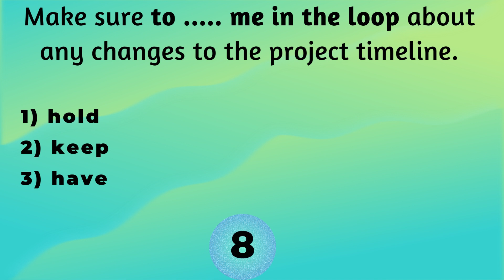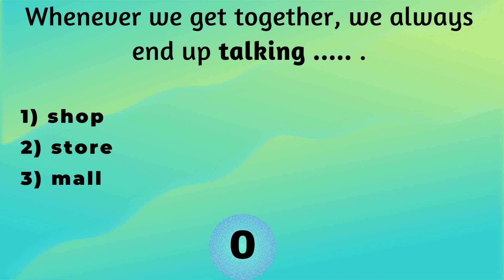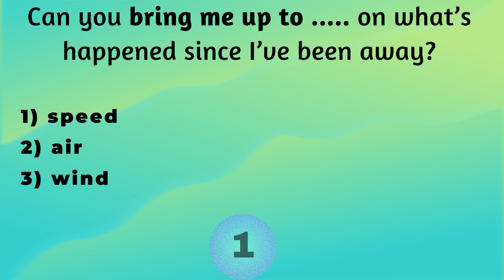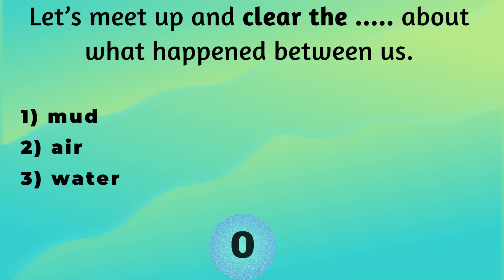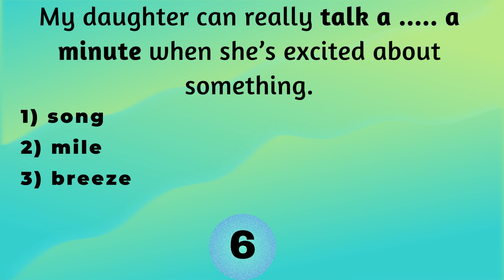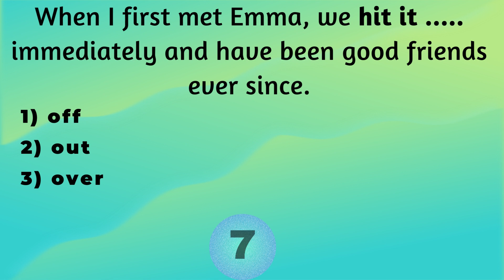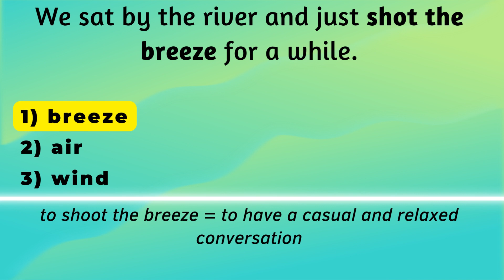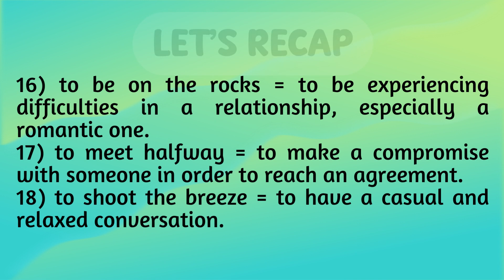ENGLISH VOCABULARY QUIZ | IDIOMS RELATED TO COMMUNICATION | ADVANCED LEVEL | C1 | Sunny English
Welcome to our English vocabulary quiz that tests your knowledge of idioms and phrases related to communication at the advanced level (C1).
This quiz is ideal for those who want to improve their vocabulary, comprehension, and communication skills. By taking this quiz, you'll learn how to use common English expressions in context, which will help you sound more fluent and natural in your conversations and writing.
Your task is to select the most appropriate option that best fits the context.
So, if you want to challenge yourself and improve your English communication skills, let's get started with our advanced vocabulary quiz. Good luck, and have fun!